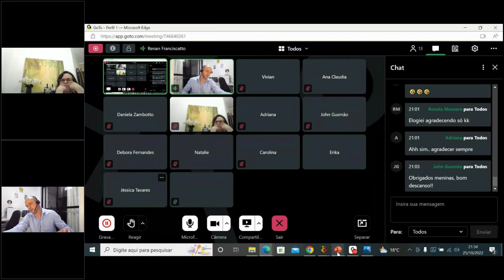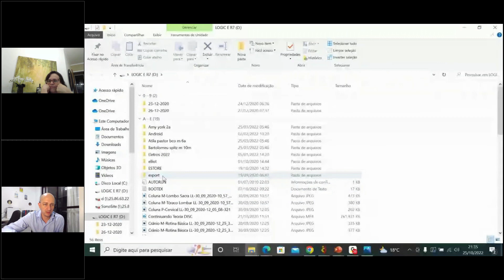Caso clinico - Cor pulmonale super didático!!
Nesse exame de ecodopplercardiograma vemos todas as características ecográficas de um caso de cor pulmonale.

Os profissionais da MobileVet podem trabalhar junto com a equipe da sua clínica ou hospital em qualquer lugar do Brasil!
Isso mesmo, nossos profissionais de telerradiologia estão a disposição para contribuir em casos clínico através da análise de radiografias ou traçados de eletrocardiograma.

Siga-nos!